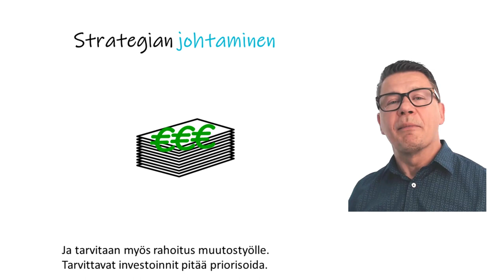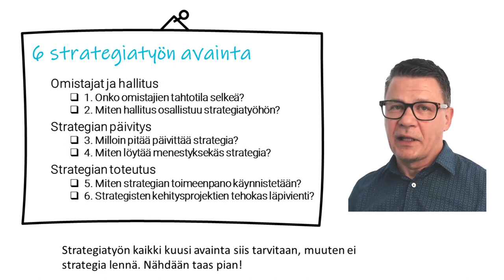Tervetuloa 5 Veli-Matti Savo - Strategian toteutus – Miten lähdet liikkeelle?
Olet luonut henkilöstöösi jo suuren innostuksen osallistamalla sen prosessiin. Miten strategian toimeenpano sitten käynnistetään?
Tee robusti käynnistys.